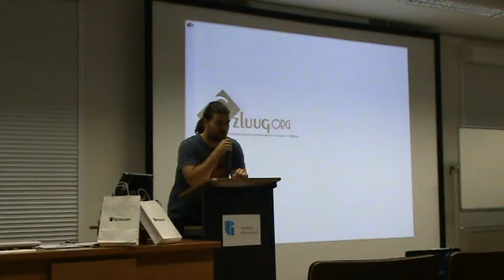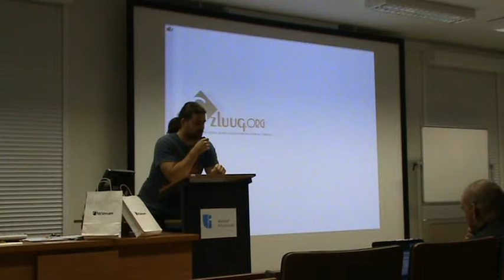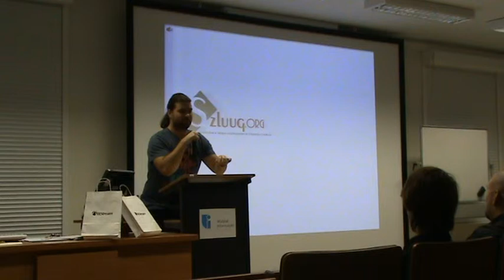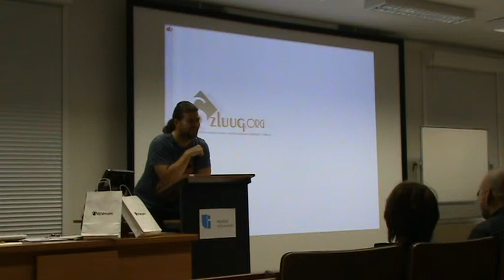Open Source Szczecin 2011, dzień 1, część 01